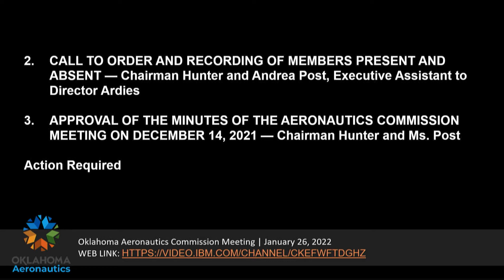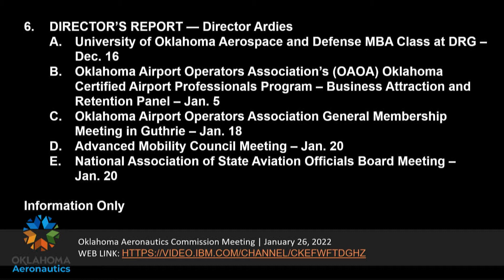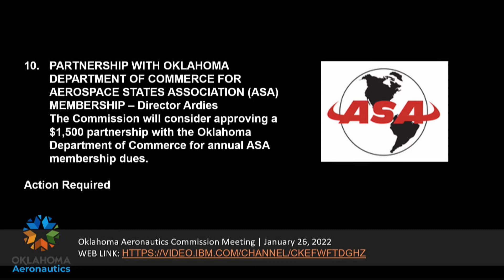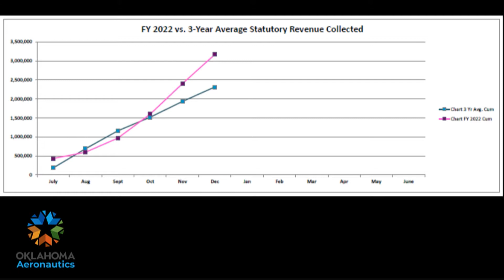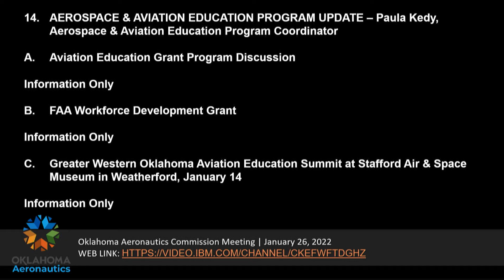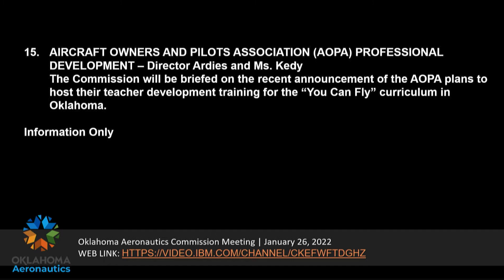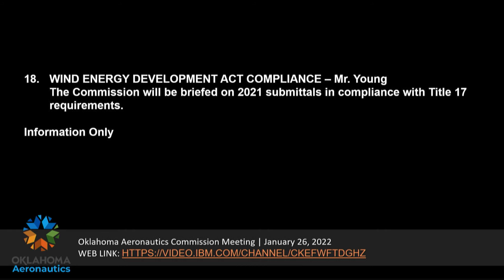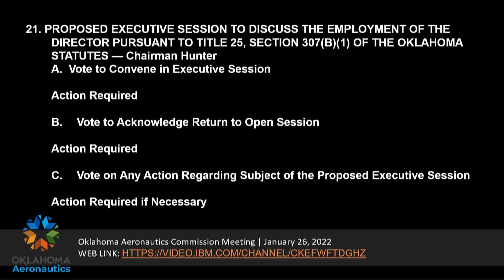Oklahoma Aeronautics Commission Meeting January 26, 2022